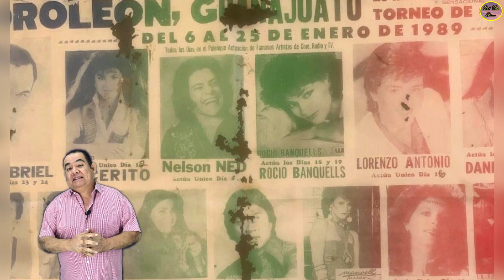QUÉ FUE DE… PAQUITA LA DEL BARRIO TIENE 75 AÑOS Y AUNQUE EN SILLA DE RUEDAS SIGUE CANTANDO